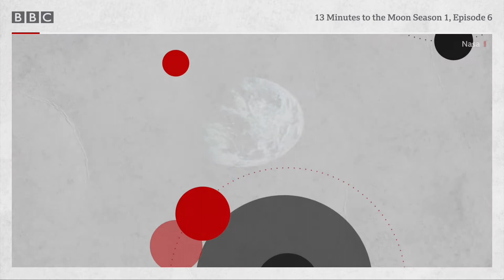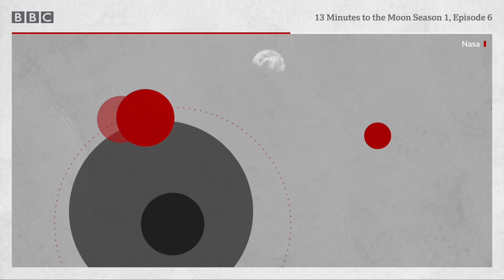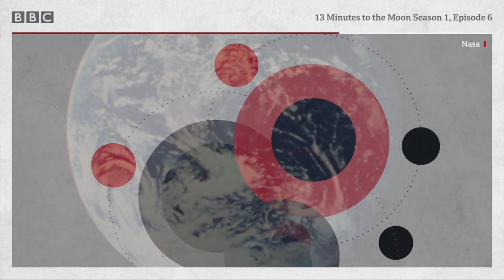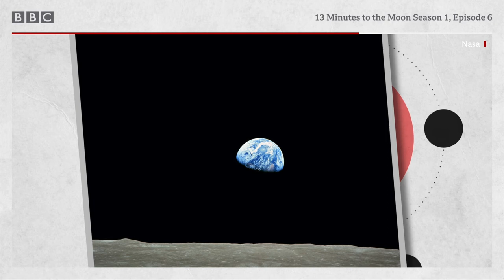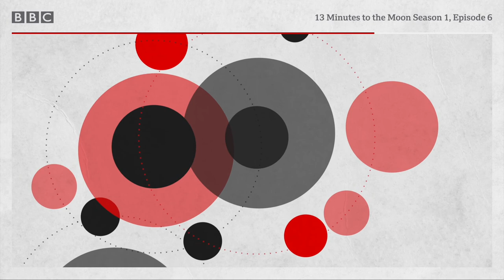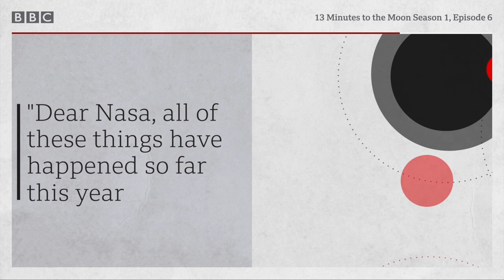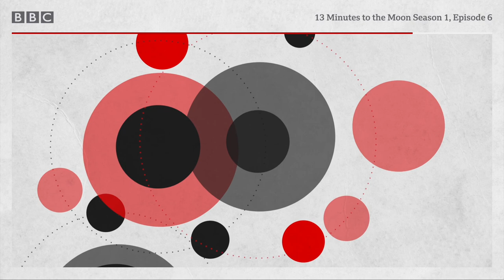Apollo 8: Nasa's biggest risk - 13 Minutes to the Moon Season 1, Episode 6 - BBC World Service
War, riots, assassinations; it was described as “the year that shattered America”.

And then Nasa took the biggest risk in its history with Apollo 8, as astronauts went further from Earth than anyone had ever gone before and changed the way we look at our home forever.

Presented by: Kevin Fong

Starring:
John Aaron
Bill Anders
Frank Borman
Jerry Bostick
Michael Collins
Jim Lovell
Poppy Northcutt
Katherine Johnson (Courtesy of WHRO)
Chris Kraft (Courtesy of the Johnson Space Center Oral History Project)

Theme music by Hans Zimmer for Bleeding Fingers Music.